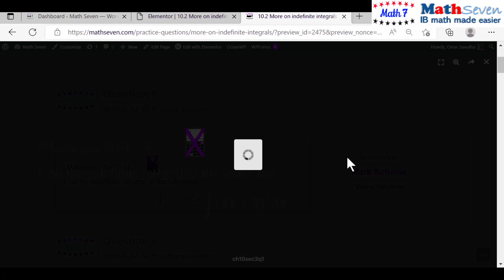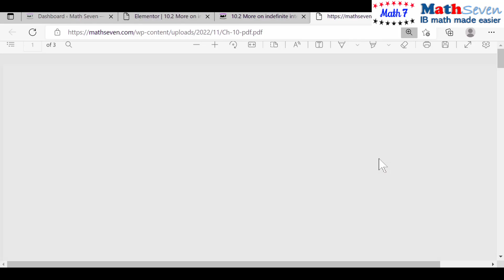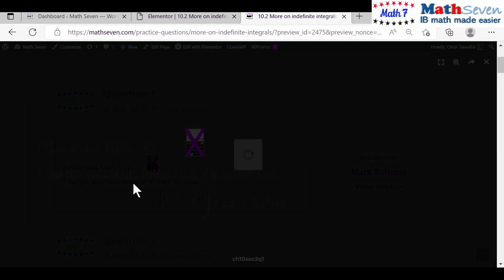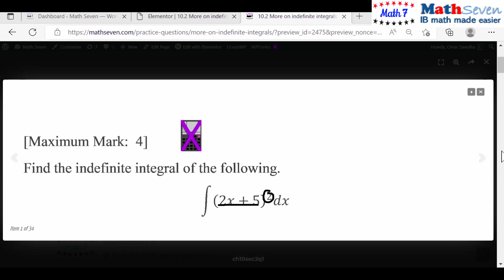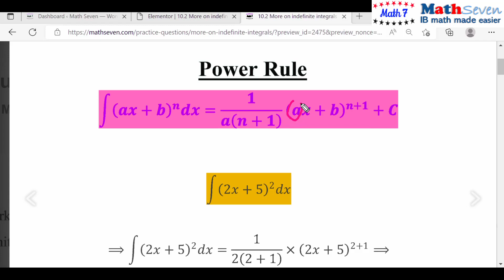IB IBDP Math AA SL ch10sec2q1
International baccalaureate Analysis and Approaches AA which is IB in integration and differentiation all in calculus for IB math standard level and higher level, the exams are P1 and P2.
Mathematics standard level and higher level contains integration and differentiation. exponential and logarithmic functions such as ln x and log x.

Integration and antiderivatives same as indefinite integration in mathematics for students in schools in the IBDP.
Integrate the functions, same as find the integration. for practice questions on integration and practice questions on differentiation.